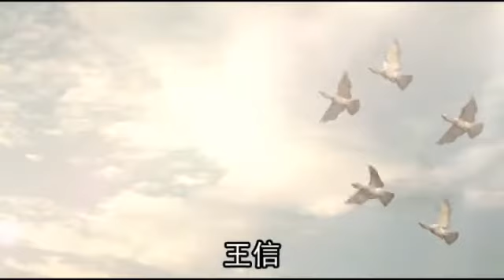社會檔案 女強人1（粵語版）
提要：一個生長在重男輕女家庭的女人，為勝過男人不斷努力，卻換來悲慘的收場.